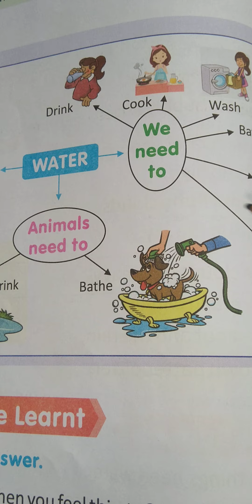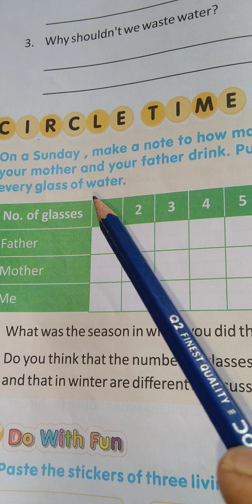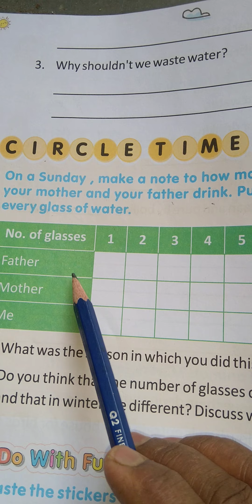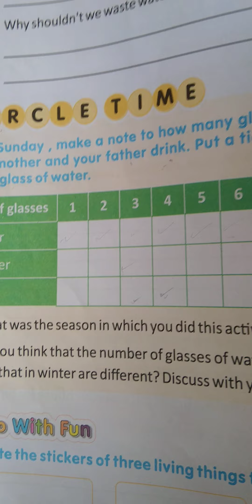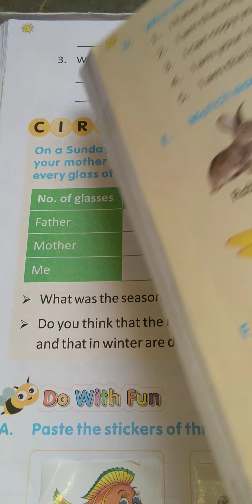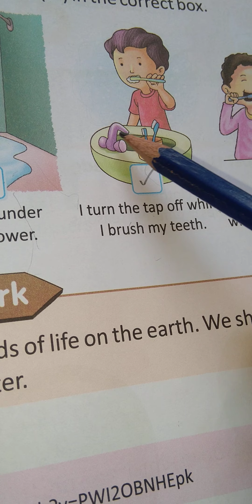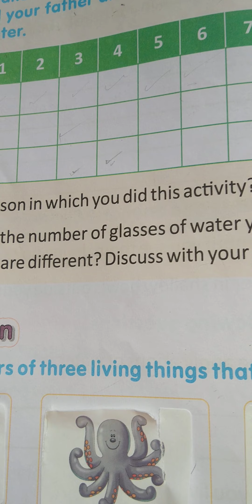Martinet High School.05-02-2021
Subject: Evs